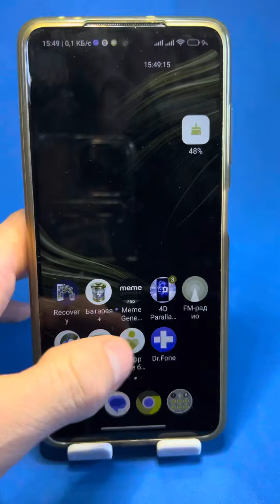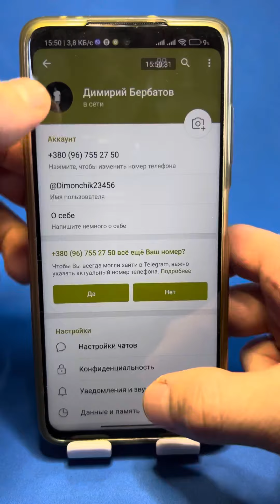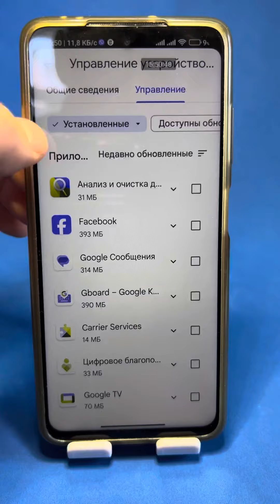Очистил 9 Гб памяти за 1 минуту!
Как очистить много памяти на своем андроид телефоне?